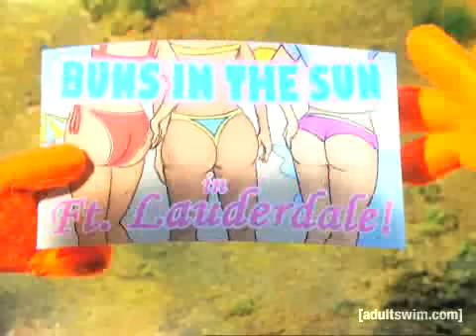Watership Fraggle | Robot Chicken | Adult Swim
The Fraggles must escape their home in a desperate quest for survival.